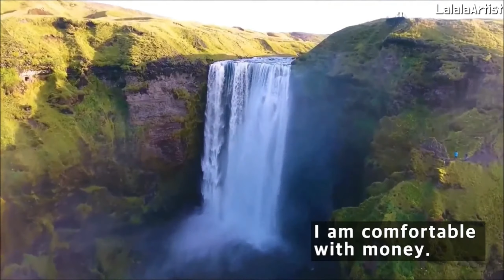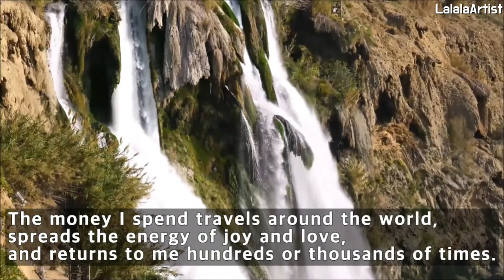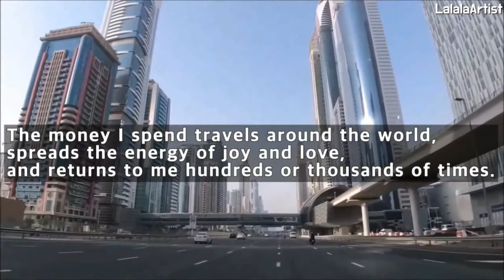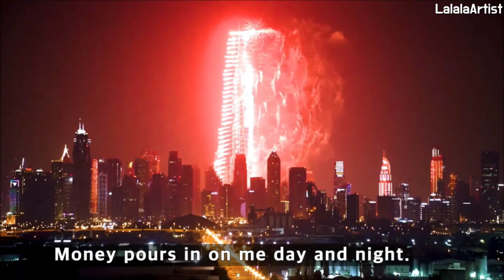🎧 ATTRACT WEALTH & MONEY IN 12 MINUTES! REPROGRAMMING SUBCONSCIOUS & SUBLIMINAL MIND | AFFIRMATIONS